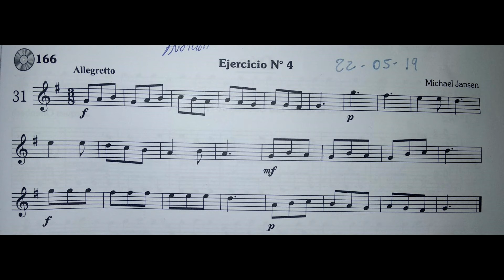2019 Ejercicio para Xilófono - Ejercicio No 4 (Michael Jansen)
Ejercicio numero 31 para laminas del método de percusíón de Michael Jansen Volumen 2, edición de 2016, Pagina 85

🔔 También podes activar la campanita para enterarte de cada estreno